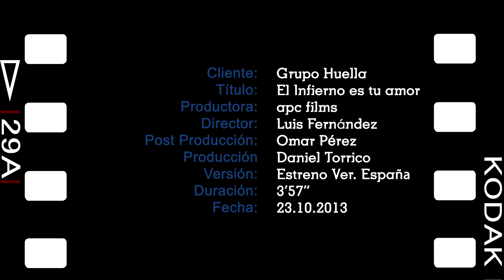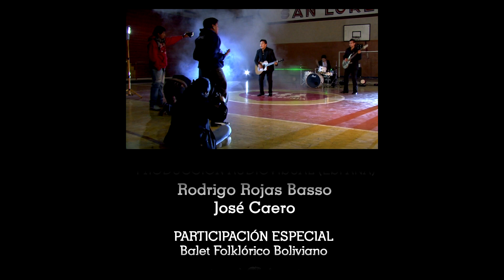HUELLA - EL INFIERNO ES TU AMOR - ESPAÑA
"EL INFIERNO ES TU AMOR", CAPORAL INTERPRETADO POR EL GRUPO "HUELLA" JUNTO AL BALLET FOLKLORICO SAYARIY URUS DE BARCELONA - ESPAÑA.